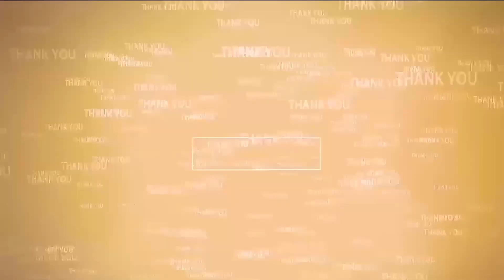నూత‌న టెక్నాల‌జీతో మేము రోడ్డున ప‌డుతాం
- బాగుప‌డేది య‌జ‌మానులు
- కోడూరు స‌ముద్ర తీరంలో మ‌త్స్య‌కారులు ఆందోళ‌న